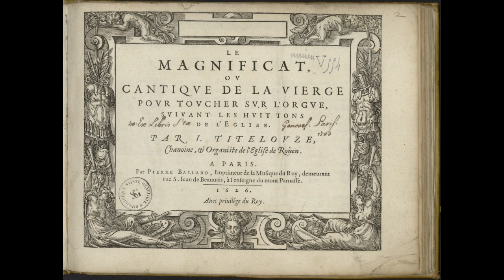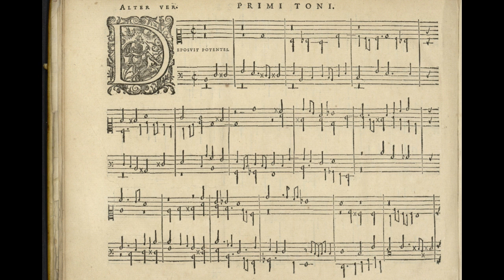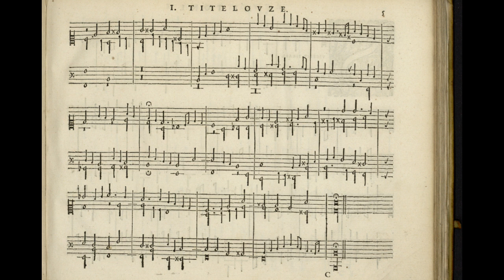Yanko Marinov Titelouze Deposuit potentes Magnificat Quarti toni